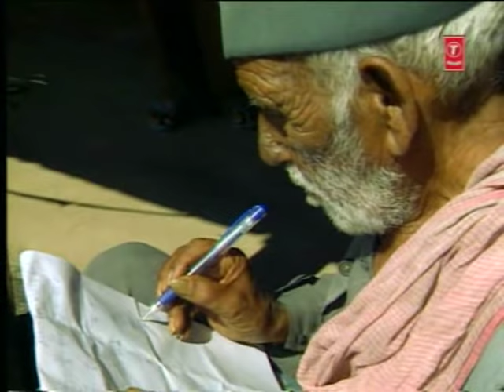Tehri Doobhana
This lament for old Tehri (Uttarakhand, India), now inundated by the Tehri dam, is sung as a an old-timer's letter to his son who has migrated to the plains.

"Come back and see Tehri, before it is submerged forever in its watery grave."

Sung in Garhwali by the great folk singer of Uttarakhand, Narendra Singh Negi.

A T-Series Production, available on the Tando Re Tando VCD Album. Please PURCHASE the original VCD to support the Uttarakhand music industry.